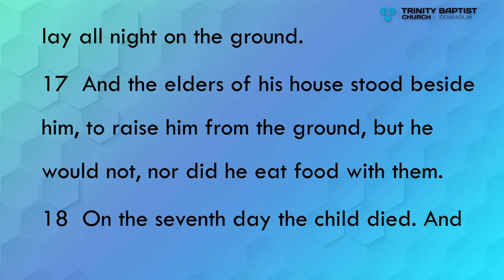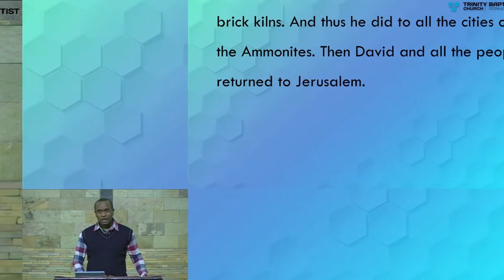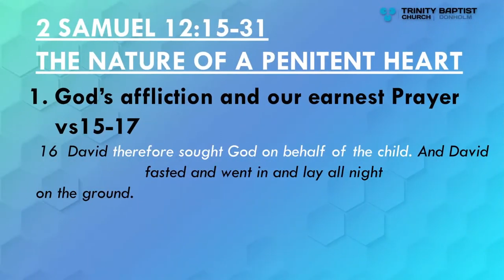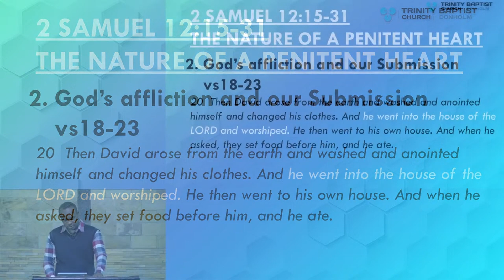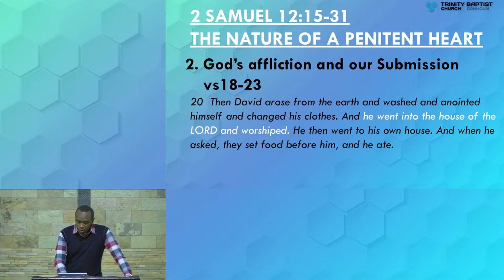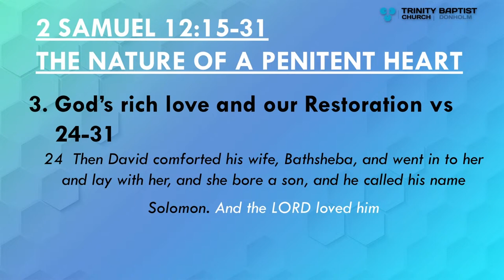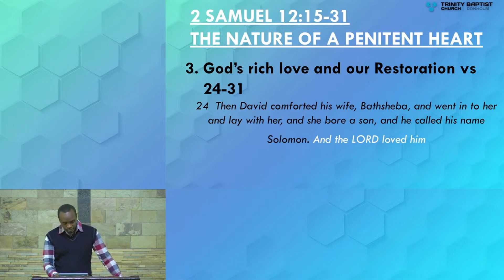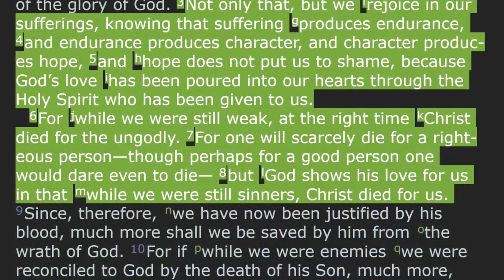(Sermon only) | The Nature of A Penitent Heart | 2 Samuel 12:15-31 | Dominic Kabaria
15 After Nathan had gone home, the Lord struck the child that Uriah’s wife had borne to David, and he became ill. 16 David pleaded with God for the child. He fasted and spent the nights lying in sackcloth on the ground. 17 The elders of his household stood beside him to get him up from the ground, but he refused, and he would not eat any food with them.

18 On the seventh day the child died. David’s attendants were afraid to tell him that the child was dead, for they thought, “While the child was still living, he wouldn’t listen to us when we spoke to him. How can we now tell him the child is dead? He may do something desperate.”

19 David noticed that his attendants were whispering among themselves, and he realized the child was dead. “Is the child dead?” he asked.

“Yes,” they replied, “he is dead.”

20 Then David got up from the ground. After he had washed, put on lotions and changed his clothes, he went into the house of the Lord and worshiped. Then he went to his own house, and at his request they served him food, and he ate.

21 His attendants asked him, “Why are you acting this way? While the child was alive, you fasted and wept, but now that the child is dead, you get up and eat!”

22 He answered, “While the child was still alive, I fasted and wept. I thought, ‘Who knows? The Lord may be gracious to me and let the child live.’ 23 But now that he is dead, why should I go on fasting? Can I bring him back again? I will go to him, but he will not return to me.”

24 Then David comforted his wife Bathsheba, and he went to her and made love to her. She gave birth to a son, and they named him Solomon. The Lord loved him; 25 and because the Lord loved him, he sent word through Nathan the prophet to name him Jedidiah.

26 Meanwhile Joab fought against Rabbah of the Ammonites and captured the royal citadel. 27 Joab then sent messengers to David, saying, “I have fought against Rabbah and taken its water supply. 28 Now muster the rest of the troops and besiege the city and capture it. Otherwise I will take the city, and it will be named after me.”

29 So David mustered the entire army and went to Rabbah, and attacked and captured it. 30 David took the crown from their king’s head, and it was placed on his own head. It weighed a talent[d] of gold, and it was set with precious stones. David took a great quantity of plunder from the city 31 and brought out the people who were there, consigning them to labor with saws and with iron picks and axes, and he made them work at brickmaking. David did this to all the Ammonite towns. Then he and his entire army returned to Jerusalem.